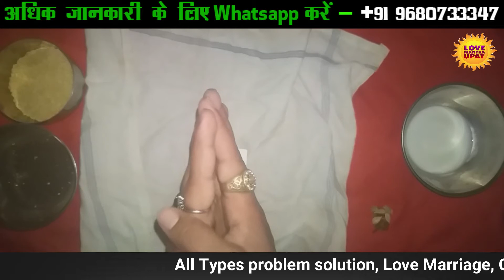बस फोटो से किसी भी व्यक्ति पर काबु मात्र 3 दिन मे सबसे सरल टोटका ||+91-9680733347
Love Mantra Upay

Is video me dekhe btaya hai ki kaise aap is upay ko karke aap apne pyar ko wapis pa skte hai.

Here you get all Types of problem solution like Love Marriage Solution, Arranged Marriage Solution, Get your Love back , HusbandWife Disputes solution, Business problem, Divorce problem solution.